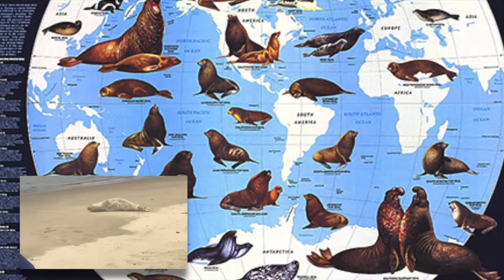Ben's Wild Adventure: Episode 29 - San Francisco & Hawaii Special!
Thanks!
I hope you enjoy this 29th episode of Ben's Wild Adventure-- a show where I talk about my number one topic, animals!  I love animals, and I would like to share the fun facts I know about them with all of you.

For this special adventure, Ben travels west all the way to San Francisco & then even further west to sunny Hawaii!  From seals to turtles to black swans, Ben met a whole bunch of interesting animals on this trip, check it out!

BWA episodes are now airing on PPMtv (ppmtvnh.org), broadcasting on Comcast channel 98 in the Seacoast NH area--check it out!